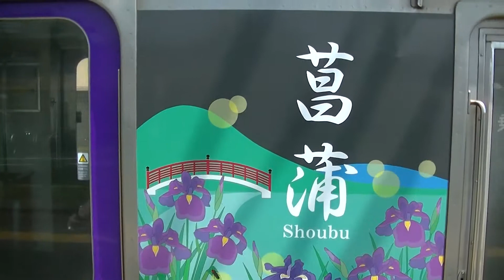【菖蒲】豊橋鉄道渥美線 高師駅に到着する豊橋鉄道1800系電車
2017‎年‎8‎月‎6‎日撮影

Toyohashi Railway Atsumi Line. Toyohashi Railway Series 1800 arrives at Takashi station
豊橋鉄道渥美線。豊橋鉄道1800系が高師駅に到着する
豊橋鉄道 渥美線. 豊橋鉄道 1800 계가 타카시 역에 도착
خط سكة حديد تويوهاشي أتسومي. تويواشي السكك الحديدية سلسلة 1800 يصل إلى محطة تاكاشي
Linea ferroviaria Atsumi Toyohashi. La serie ferroviaria Toyohashi 1800 arriva alla stazione di Takashi
Jalur Kereta Atap Toyohashi. Seri Kereta Api Toyohashi 1800 tiba di stasiun Takashi
Toyohashi Railway Atsumi Line. La serie 1800 de Toyohashi Railway llega a la estación de Takashi
รถไฟ Toyashashi แถว Atsumi Toyohashi Railway Series 1800 มาถึงสถานี Takashi
Toyohashi Bahn Atsumi Linie. Toyohashi Railway Series 1800 kommt in Takashi Station an
Ligne de chemin de fer Toyohashi Atsumi. Toyohashi Railway Series 1800 arrive à la gare de Takashi
Tuyến đường sắt Atsumi của Toyohashi. Toyohashi Railway Series 1800 đến trạm Takashi
Linha Railway Atsumi de Toyohashi. Toyohashi Railway Series 1800 chega na estação de Takashi
Toyohashi Railway Atsumi Line. Seri Kereta Api Toyohashi 1800 tiba di stesen Takashi
Тойхаси Железнодорожная линия Ацуми. Железнодорожная серия Тойохаши 1800 прибывает на станцию Такаши